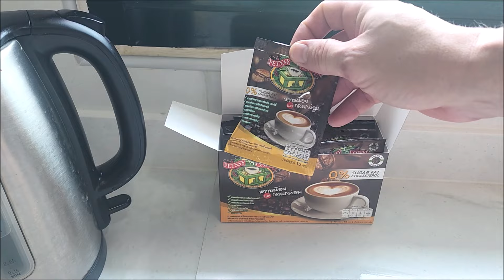"ครบรอบ 1 ปี Petssy Coffee ( เพซซี่ คอฟฟี่ ) "❗กับโปรคุ้มเกินคุ้ม❗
petssy coffee  (เพซซี่ คอฟฟี่ )เป็นกาแฟเพื่อสุขภาพ ที่ได้นำเข้าเมล็ดกาแฟมาจากประเทศบราซิล และได้ใช้น้ำมันมะพร้าวสกัดแทนครีมเทียม ซึ่งทำให้ไม่มีไขมันทรานส์  ไขมันทรานส์ 0%   น้ำตาล 0%  คลอเลสเตอรอล 0%   และมีกลิ่นหอมเป็นเอกลักษณ์ ดื่มแล้วหอมอร่อยมีประโยชน์ สนใจสั่งชื้อ หรือ สอบถามดูโปรโมชั่นต่างๆ ได้ตามลิงค์ที่แนบมาตามนี้เลยจร้า✅

📌สนใจสินค้าสอบถามสั่งชื้อ Petssy coffee (เพซซี่ คอฟฟี่ ) มาได้ที่👇👇

📌คลิ๊กไลน์ได้ที่นี้เลยนะคะ

📌หรือในช้อปปี้ที่นี้เลยจ้า

📌และ ช่องทางเฟสบุ๊คตามนี้ได้เลยค่ะ

นี้คือป้าเพรชชี่ และ ในช่องของป้าเพรชชี่  ป้าเพรชชี่จะนำเสนอว่า ป้าเพรชชี่ชอบทำ อาหาร / กิน และ พูดคุยกันบนโต๊ะอาหาร 😊❤️

และในคลิป หรือ vdo ของป้า จะเป็นแบบทำอาหารเสร็จ ก็กินกันเลย✅